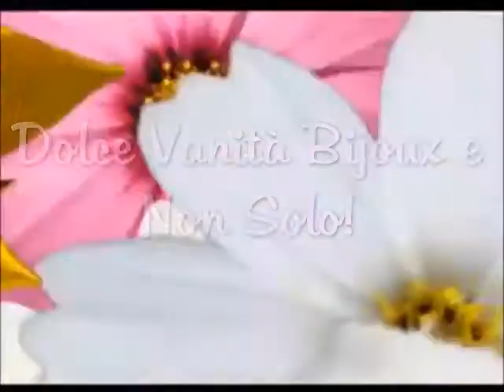orecchini a cerchio mod. 1 (hoop earrings mod .1)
LEGGIMI
Pagina FanPage Facebook